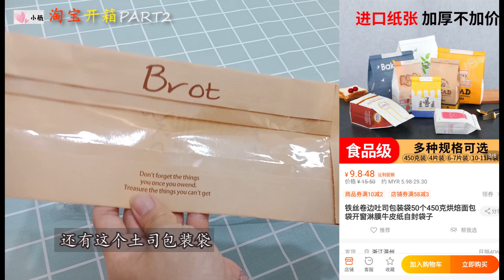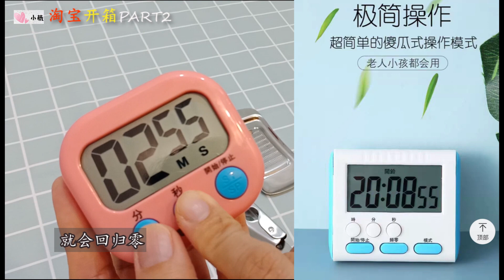【淘宝开箱2020】Part2廚具篇 | 家居廚房用品 | 烘焙工具 | 2020高顏值淘寶餐具分享 | 开箱 | 淘宝厨具 | 淘宝好物分享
今天是第二次分享淘宝开箱，分享一些厨房和烘培用具，那我就来开箱啦！！！

希望大家多多支持我！请不吝啬帮我分享、订阅和按赞喔！
我会继续努力，把好的点子分享給大家！
也欢迎大家留言给我，让我们互相交流经验哦！

4. 妙迅烤箱专用陶瓷烤盘
5. 朵颐欧式陶瓷收纳罐
7. 不锈钢蛋清分离器
8. 日式不锈钢切蛋器
14. 欧式原木厨房纸巾架
20. 瑕疵低价环保实木碗木杯

这里是小薇YOUTUBE频道
欢迎查看以下频道